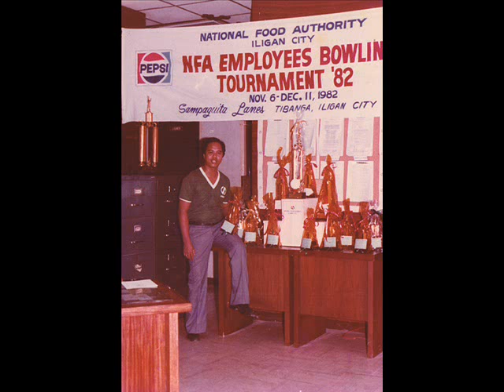Three Coins in the Fountain - Hugo Montenegro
Clips are NFA snapshots in Region 12